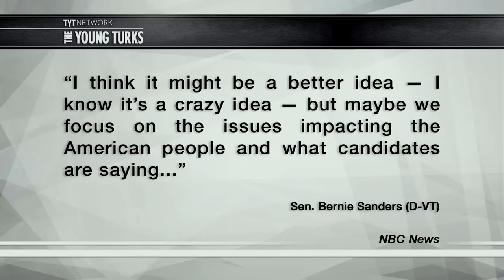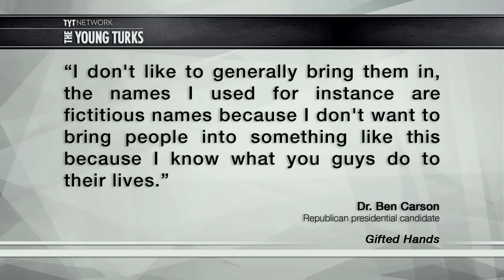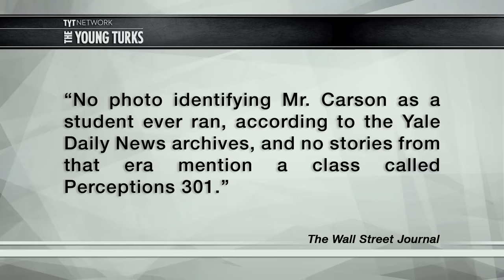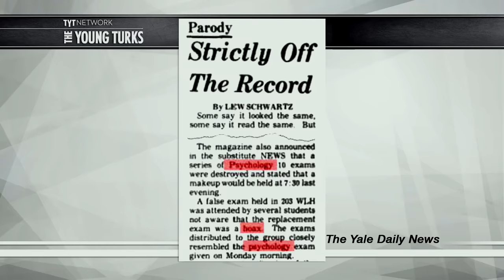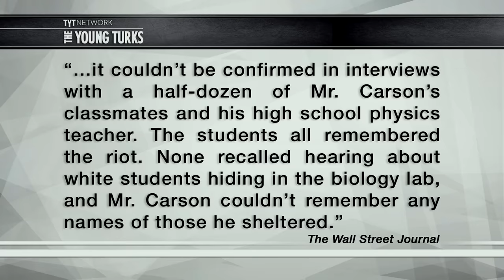Pathological: Most Of Ben Carson’s Life Is A Lie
Ben Carson is a guy who’s been getting a lot of media attention because he’s currently polling first among GOP primary candidates. Also, he has a long history of lying that is now coming back to haunt him. His main defense appears to be whining about “gotcha” questions. Cenk Uygur, host of the The Young Turks, breaks it down.

"The Wall Street Journal fact-checked another claim in the retired neurosurgeon's 1990 autobiography, "Gifted Hands," and found more evidence of a potentially fabricated story. The Journal's Reid Epstein reported:

"Mr. Carson writes of a Yale psychology professor who told Mr. Carson, then a junior, and the other students in the class—identified by Mr. Carson as Perceptions 301—that their final exam papers had “inadvertently burned,” requiring all 150 students to retake it. The new exam, Mr. Carson recalled in the book, was much tougher. All the students but Mr. Carson walked out.

The professor came toward me. With her was a photographer for the Yale Daily News who paused and snapped my picture,” Mr. Carson wrote. “‘A hoax,’ the teacher said. ‘We wanted to see who was the most honest student in the class.’” Mr. Carson wrote that the professor handed him a $10 bill."

However, The Journal spoke with Yale Librarian Claryn Spies, who said that there was never a class called Perceptions 301 at the school, and a search of YDN turned up no sign of such a picture.

It's another confounding instance of inaccuracies in anecdotes about the life and belief system of Carson.”*